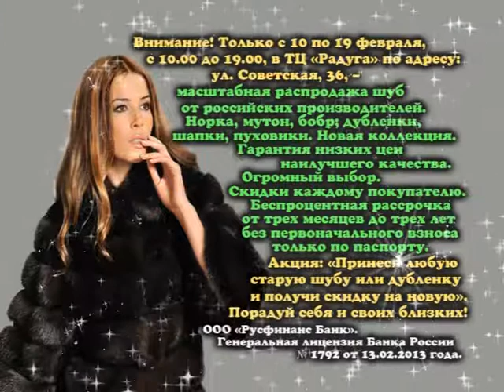Телегазета, ТРК «Волна-плюс», г. Печора, ТНТ, 11.02.19